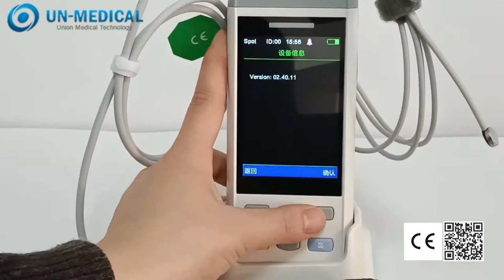Un Medical ISO CE Approved Portable Handle Pulse Oximeter PC100 with Bracket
1. Blood pressure rate,Oxygen saturation, Pulse rate, Pulse
    intensity,Temperature
2. Easy operation by 3.5" color high lightness LCD display,
    lightness is adjustable
3. Anti-motion artifacts, anti-perfusion
4. Unique Large Font and Waveform display
5. Dynamic data and Graphic trends to view
6. Audio and Visual alarm
7. Applies to adults, children and newborn